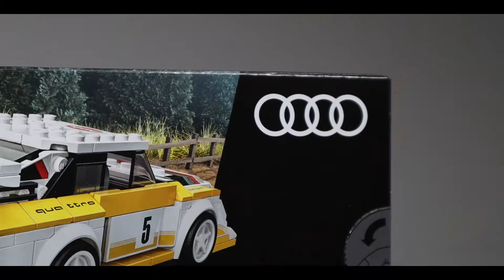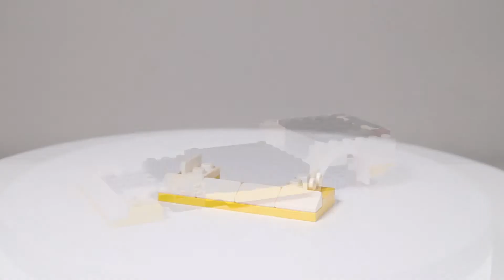LEGO Speed Champions 76897 1985 Audi Sport Quattro S1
1985 Audi Sport Quattro S1 L
Prices: £17.99 / $19.99 / 19.99€
Year: 2020
Item: 76897
Pieces: 250
Age: 7+